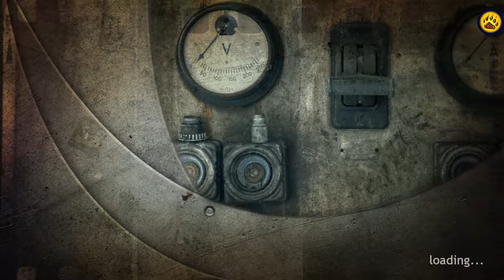Obscuritas [E47] ★ Die Dampfkessel ★ Deutsch - German – Gameplay - Let's Play Obscuritas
Obscuritas - Sieh mir zu, Zock mit mir, Like & Kommentiere

Kommentiertes Gameplay von Avonaco

Genre : Abenteuer,Indi,Horror
Entwickler : VIS Games
Publisher : Ravenscourt

BESCHREIBUNG:

Als Sarah das alte Landhaus ihres Großonkels erbt, ahnt sie nicht welch einem düsteren Geheimnis sie auf der Spur ist, und in welch obskure Welt es sie führen wird. Hilf Sarah das mysteriöse Rätsel zu lösen und den bösartigen Fängen des alten Hauses zu entfliehen. Auf deinem Weg ist Angst ein ständiger Begleiter. Egal ob dunkle Schatten, die an jeder Ecke lauern, kriechendes Getier oder Dämonen aus einer anderen Dimension: Du musst dich deinen Ängsten stellen, um die Dunkelheit zu besiegen.
Schleichende Schatten, große Spinnen oder Angsteinflößende Monster, die dich jagen: Erlebe deinen persönlichen Alptraum durch Obscuritas' Angst-Erkennungsmechanik
Auf deinem Weg musst du zahlreiche Rätsel lösen, um zur Wurzel des Bösen zu gelangen und es zu besiegen
Stelle dich deinen Ängsten in 3 unterschiedlichen Kapiteln mit insgesamt 29 Abschnitten
Erlebe eine packende Grafik mit atmosphärischer Umgebung, die dir das Blut in den Adern gefrieren lässt